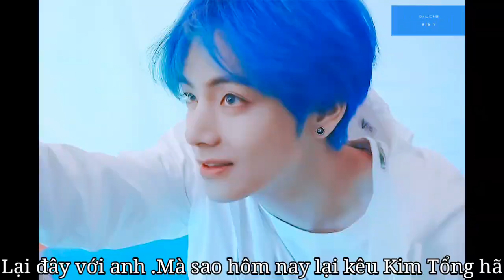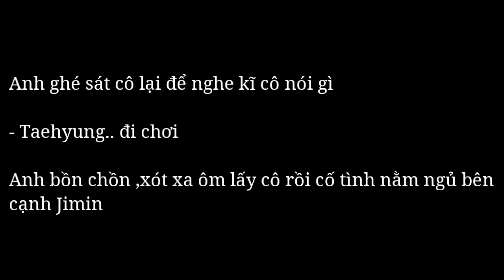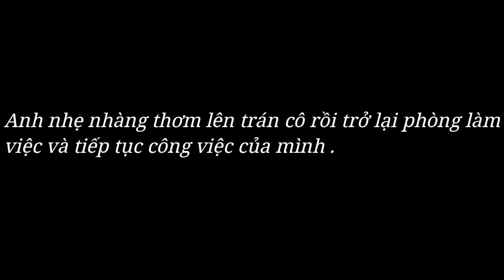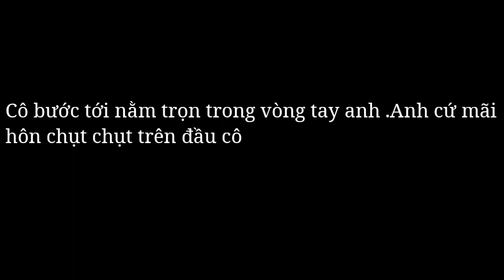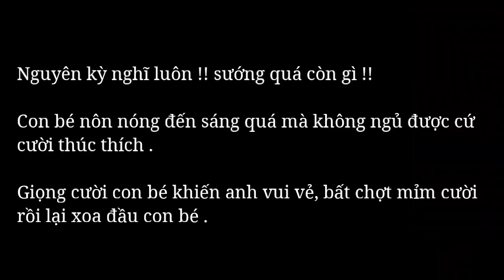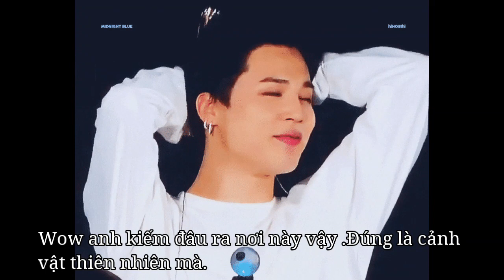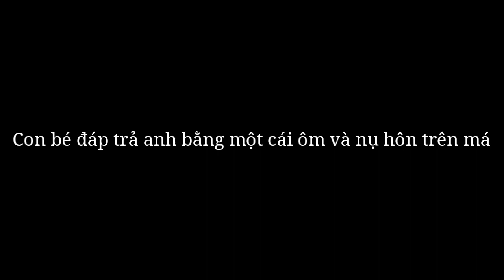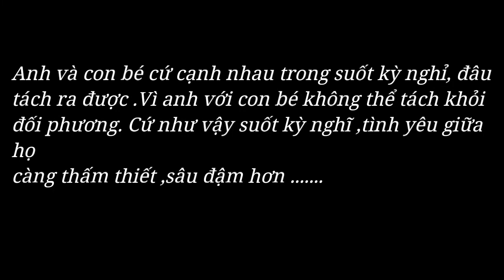( Oneshort VMin - Ngôn ) KỲ NGHỈ HÈ CỦA BÉ 🌿🌸